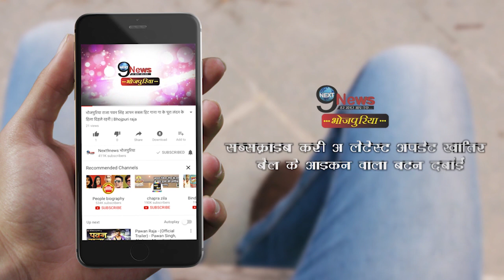लॉक डाउन में दिनेश लाल यादव की फिल्म का ऐलान ,आकर कहा | Nirahua Upcoming Film